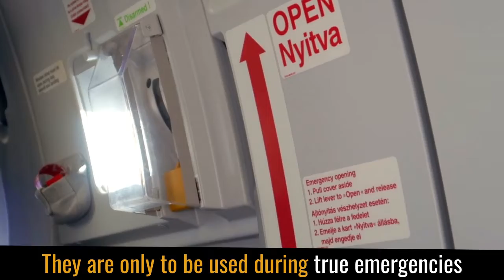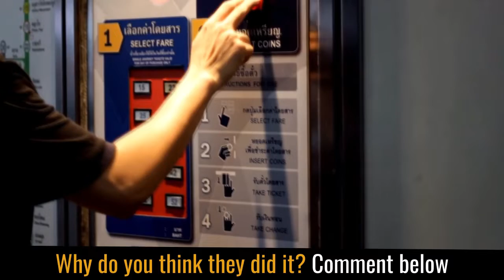Couple Uses Emergency Door & Slide to Exit From a Delta Flight | Flight No. 462 | Videonium Comedy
I generally tend to fall asleep when the flight attendant starts telling me about seat belts. But not everybody does that, you know. I mean, look at this guy; he is totally hitting on the beautiful flight attendant. I never do that. I am very professional. Oh, by the way, we all know what emergency doors are meant for. You are only allowed to use them during emergency situations; like for example, if you forget to buy something at the airport, you can always use the emergency exit for go back to the airport. A couple recently exited from Delta Airlines Flight No. 462 at a New York airport. They forced open the emergency door and ran away while the airplane was busy taxiing at the airport and almost ready to take off to Atlanta. Imagine something like this happening to you. Why did they do this? Let us know your thoughts on the comments section below.

Ok. So here are the top 5 reasons why the couple used the emergency exits:

1. They were both trying to run away from their respective in-laws.
2. They forgot the suitcase containing the family Christmas gifts.
3. They desperately wanted to make out with each other.
4. They urgently wanted to use the restroom, but the restroom on the plane was out of order.
5. Donald Trump was on the plane.